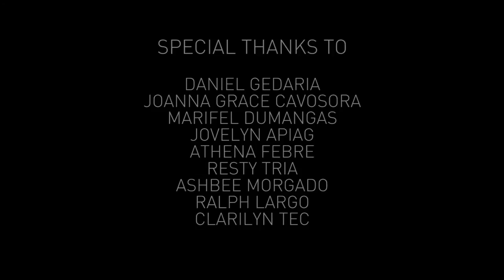Five Rules - A Phoenix Short Film Festival Entry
Five Rules - Paano ka magiging masaya kapag nawala na sa iyo ang lahat?

Champion to the GC-CCS Week's Phoenix Short Film Festival held last January 21, 2015 at the SM City Olongapo Cinema 1

Directed and Edited by: Bill Algarin
Written by: Angel Carlo Sangalang & Jedd Ninonuevo
Cast:
Xmuearvinh Ecobisag
Noemi Arpon
Bill Algarin
Danica Francelizo
Daniel Demetrio
Ronaldo Miguel Jr.